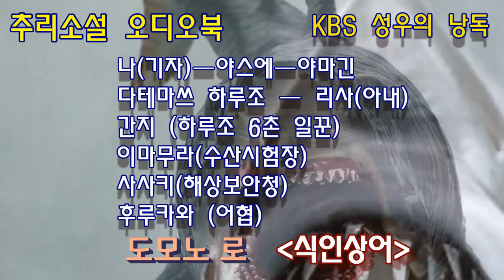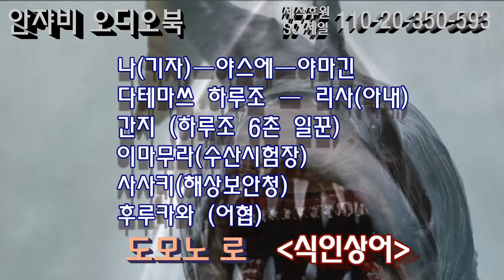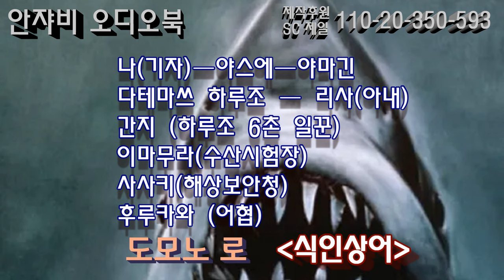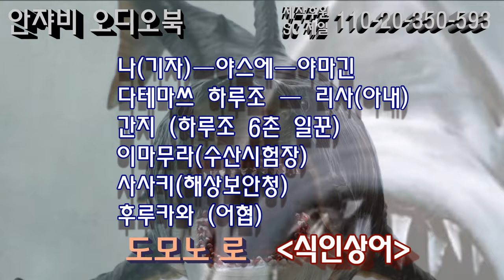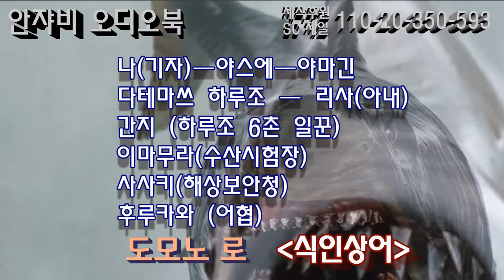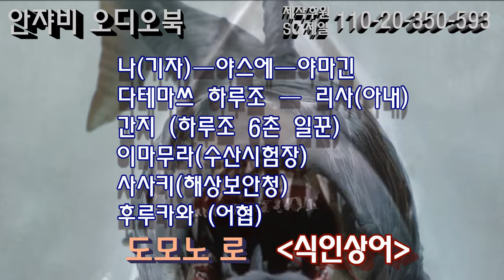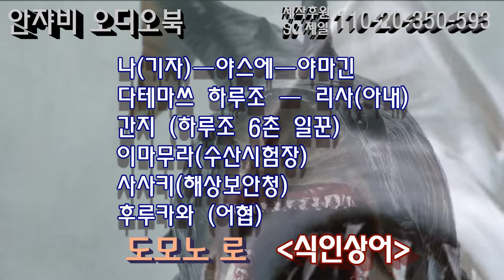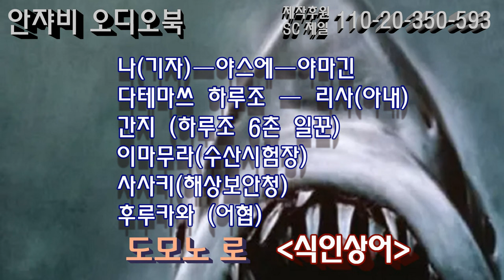도모노 로의 추리소설 [식인상어] 살인사건을 추적하는 기자의 눈에 들어온...(소설에 나오는 바다는 일본 열도 우측 동쪽 바다라 동일본해로 읽는 것이 맞습니다)